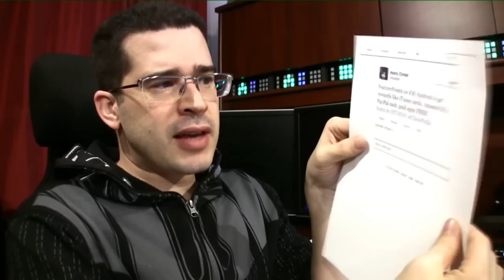LIVE: New Year's Day "Ask Me Anything!"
5percentmilk: what happened to the ustream?

El Nico: have you ever smoked pot?

Trevor Lavalley: Are you going to buy the new mac pro to replace you're old one???

Jonathan Lee: Is the surface RT good for kids?

Rob Schut: Chris, ever been to the Netherlands?

James Tamim: what are your general thoughts on god and religion in general, do you side with Richard Dawkins?

Stonewall Speer: Are you a Redditor?

James Gerl: Chris, what will you do differently in the new year?

Josef Matoussi: What do you think is the next big thing in 2014?

Vinnie Sims: Since you have an iPad, what would you name it, Chris?

Tom Mangelschots: What are your new year's resolutions?

Andrew Butler: Do you remember the first mini-fig of your collection?

Beth Baker Armstrong: Do your fans annoy you?

Pasha Danishek: if you were a color, which one and why?

Michael Downing: what are you most looking forward to in the next year. Products, entertainment (tv/movies) or in general life?

Kirk Broyles: Is it ok for a guy to have a white 5c with a blue apple case? Just askin. Not that I have that or anything.

Thomas Marsh-Connors: Where do you get all the money to get all your gadgets?

Adam Toms: Any specific hopes or dreams for 2014?

Clive Halperin: Will we be buying Google Glass in 2014?

Tyler Miller: Why did you go to mac

Robin Fagerström: What is the biggest deference iOS vs windows?

Dale McCourt: Do you use an app or any software to manage your time?

Colin Toney: What helped you get the proverbial ball rolling when you started out on your own?

Paul Sheriff: best game you have ever played

Anas Chowdhury: Have you lost your virginity yet

Joseph De La Cruz: When I see people talk about large android tablets, it seems the Nexus 10 is still on the top of most people's lists. Have you used any other android tablets to be able to share your own perspective? Has your impression on the Nexus 10 changed since the initial underwhelming impression?

Naomi Hunt: do you think that grand admiral thrawn should be in the next star wars film? and who would you cast in that role?

Nickolas Petrosian: Chris will you ever do a full Lego collection tour?

Nathan Laplante: will you be filming a 2014 office tour? why not make it a full house tour?

Matthew Dunn: When you have kids will you name them something out of Star wars?

Skyler Burnam: Do you have any big plans for 2014? Vlogger Fair take 2?

Danny Serrano: Bacon or coffee?

Jack Palmer: How can I further promote myself and expand the viewer base of my tech channel?

Efrain M Quihuis III: Which darth vader collectible do you not have, but desperately want?

Waldemar Jimenez: Do you have a video on your home network. How is it set up?.

Jim Hamell: What is your take on the Technological Singularity and are you a Transhumanist?

Derek Christner: What is next for Apple... The iWatch?

William L. Shook... What made you decide to live in Seattle?

Ryan Underwood: Are you and Dave Prowse ever going to do a phone/Skype interview?

Rodrigo Gastal: Will it blend?

Richard Downes: Chris please do more unboxing videos

Peter Friess: What was the hardest Lego set you ever build?

Matt Allen: Chris when do you and Diana plan on having Children

John Thomas Hill: In ten years, where do you think mobile technology will be?

Richard Hetherington: Have you ever done mushrooms?

Saief Mahmoud: what would you like to see on the iPhone 6 (next generation iPhone)

Valentina Villarreal: How was life in high school? I heard you webt to the same school I go to.

Frederick Vazquez: Can i have a mac for new years?

Eddie Ortega: You miss being on TV? Used to love watching tech Tv.

Stephanie Hall: Have you ever thought of renewing your vows dressed as Han and Lea?

Jeffrey Campbell: Have you ever done a Vlog not wearing pants?

Eric Ledford: would you consider doing a podcast?

Thomas Lopez: Will you be having another ipad mini give away if so can I be in it I follow you on Instagram my name is Darth_samurai?;)

1420 NW Gilman Blvd 2543